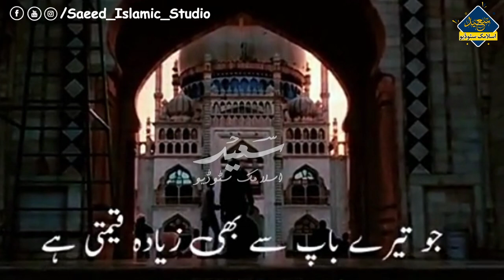Hazrat ADAM (A.S) Ki Apni Baite Ko Naseehat |Beautiful Bayan Status,Molana Tariq Jameel Bayan Status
Assalam Oliakom Warahmatullah Wabarakatuhu. Welcome To "Saeed Islamic Studio"
Creator Of Islamic Content .💖
  In "Saeed Islamic Center" You Will Find All About ISLAM

Keywords;
,  islamic status qabr, islamic status ramzan, islamic status poetry, islamic status quran pak, islamic status on love , islamic status on sabr,